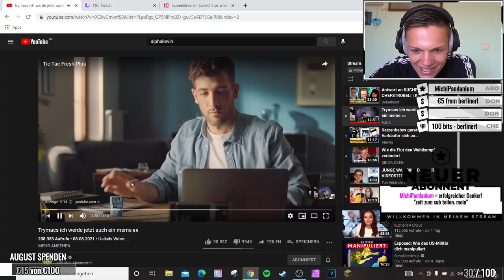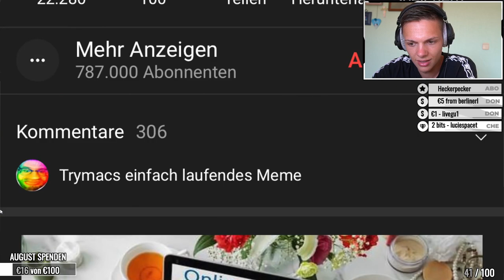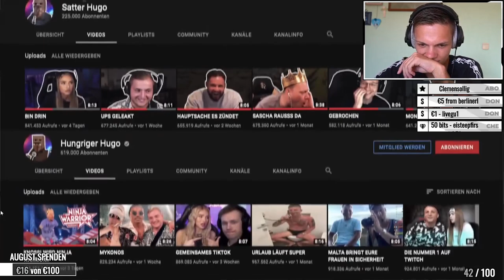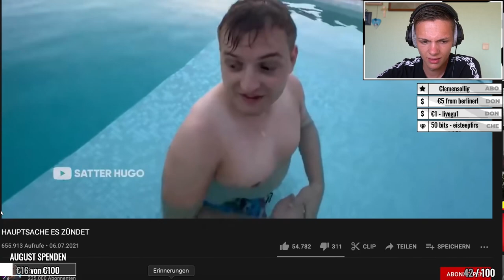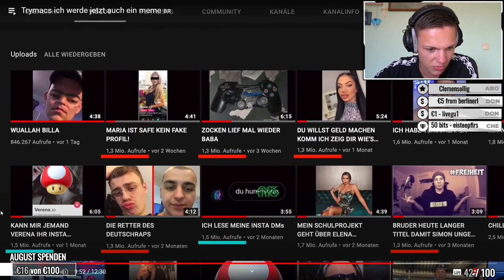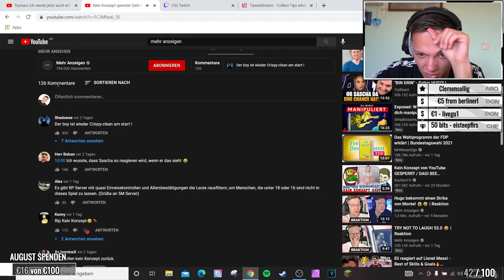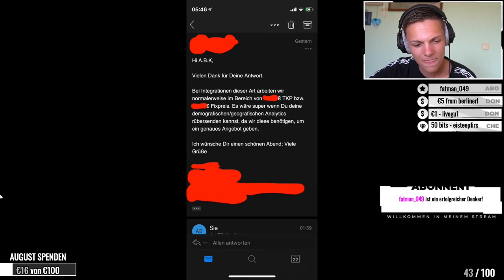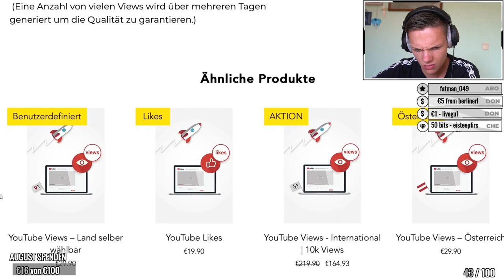A.B.K wird auch ein Meme | ALPHAKEVIN reagiert auf A.B.K